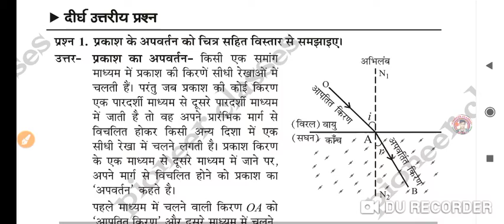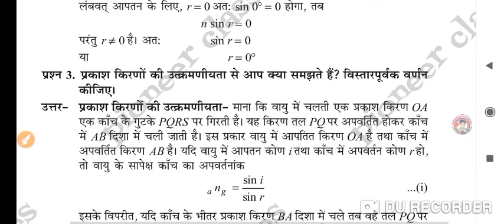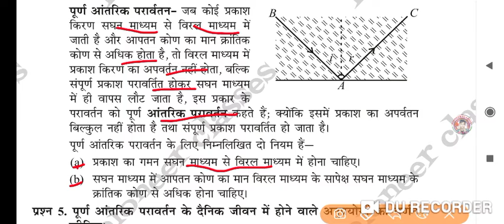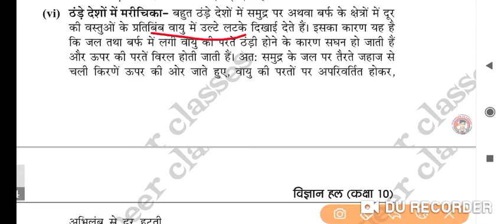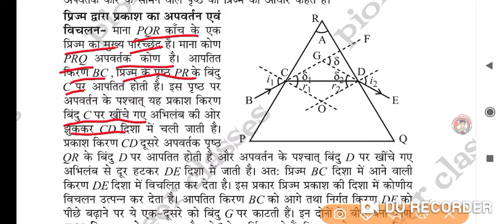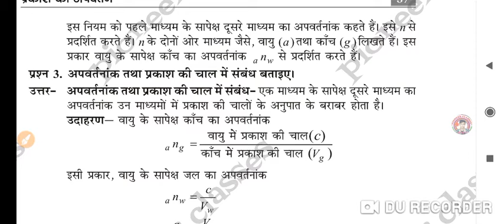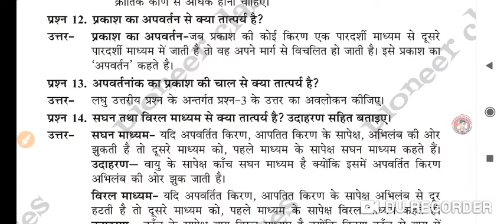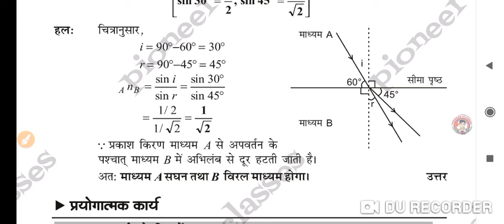09. physics 10th , polytechnic, परामेडिकल्, iti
pioneer classes pabhera